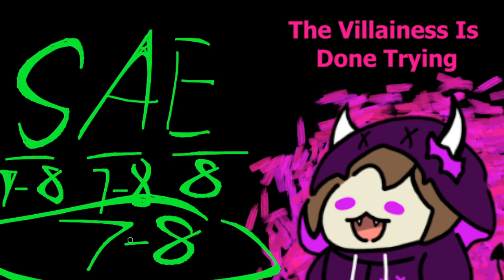Fantasy NEET | The Villainess Is Done Trying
Need something?